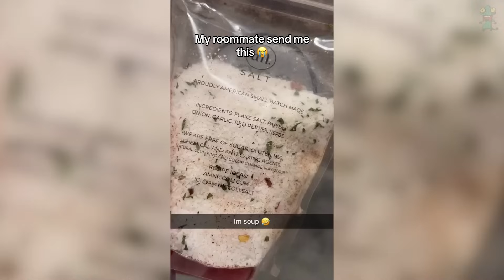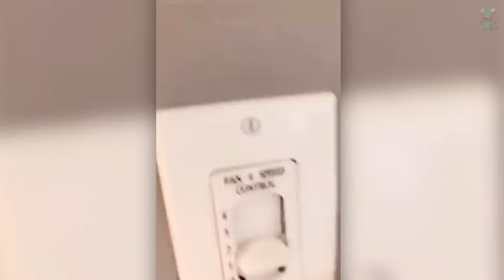something big keeps growing inside her..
something big keeps growing inside her.. Chamello is your place for the best funny heartwarming videos! Inspired by Perplexify, Next Trends, Ranzy, Serum, and Trend Spot.. Be sure to watch the entire video ;)

Other Awesome Videos ;)
The commentary/editing style is unique and adds value by putting it into my own list and stating my opinions/making it funnier which transforms the work making it different and unique in each video.

It is only a recommendation. For more information refer to youtube’s contest policies